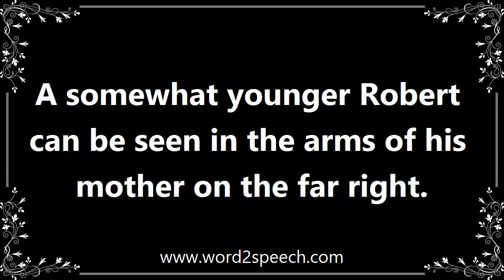Somewhat - Definition and How To Pronounce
Title: somewhat

To a moderate extent or by a moderate amount; rather.

A somewhat younger Robert can be seen in the arms of his mother on the far right.

How to pronounce somewhat
definition of somewhat
audio dictionary
How to say somewhat
What is the meaning of somewhat
Pronounce somewhat